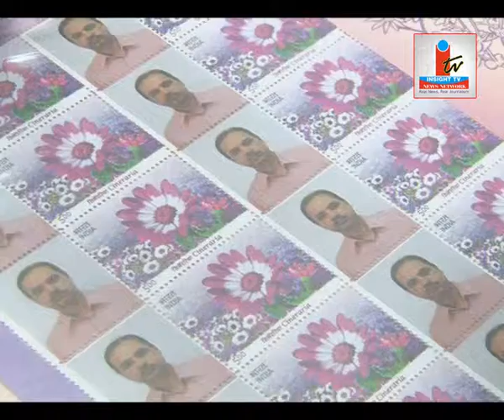Insight TV News Network ग्यारहवीं डाक टिकट प्रदर्शनी मेपेक्स 2013 का आयोजन-19 से 21 दिसंबर तक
Insight TV News Network (P) Ltd.  is a leading News Agency of Central India provides services to  Electronic & Print Media मध्यप्रदेश डाक परिमंडल के तत्वाधान में ग्यारहवी परिमंडल स्तरीय डाक टिकट प्रदर्शनी मेपेक्स 2013 का आयोजन 19 से 21 दिसंबर तक रविशंकर नगर, कम्युनिटी हॉल, बोर्ड ऑफिस कॉलोनी, बिट्टन मार्केट, भोपाल में किया जा रहा हैं। प्रदर्शनी में न केवल चुनिंदा एवं बहुमूल्य डाक टिकटों का संग्रह देखने का अवसर प्राप्त होगा बल्कि बच्चों में डाक टिकट संग्रहण के शौक को बढ़ावा भी मिलेगा। 19 दिसंबर को प्रदर्शनी का शुभारंभ माननीय मुख्य अतिथि नंदन दुबे,पुलिस महानिदेशक,मध्यप्रदेश शासन,भोपाल द्वारा किया जाएगा। इस अवसर पर वन्य जीवन (Wild Life) पर विशेष आवरण का अनावरण मुख्य अतिथि नरेन्द्र कुमार,प्रधान मुख्य वन संरक्षक द्वारा किया जाएगा। साथ ही माय स्टेम्प का शुभारंभ किया जाएगा। प्रदर्शनी के दौरान स्कूली बच्चो के लिए स्टेम्प डिज़ाइन प्रतियोगिता का भी आयोजन किया जा रहा हैं।